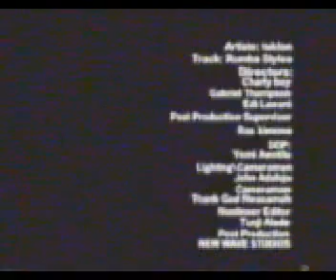Tuklan Rumba Mix Ft. Ras Kimono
Pop-Reggae